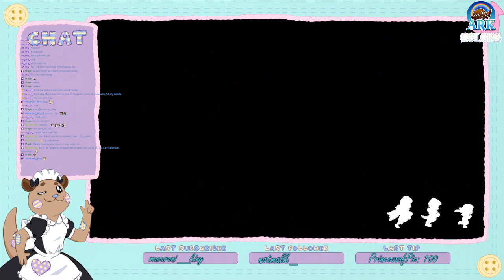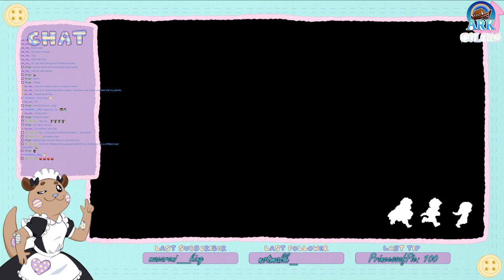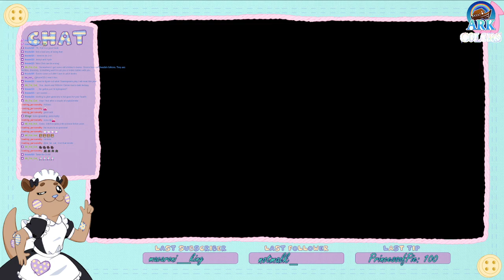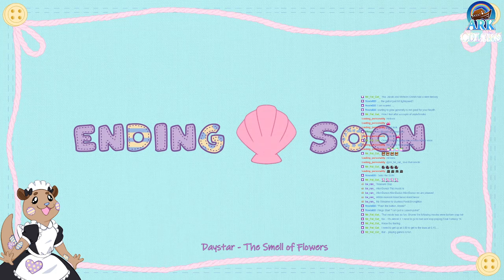Stitches and the Sea of Stars Pt. 13